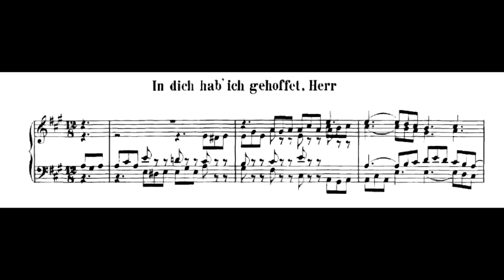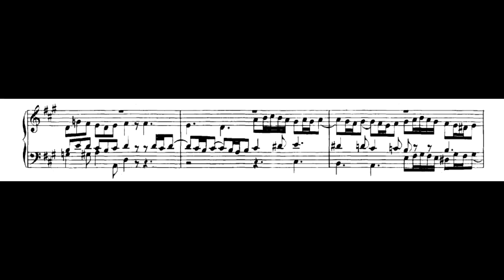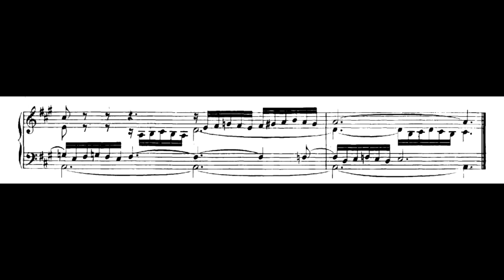И. С. Бах - Хоральная прелюдия "In dich hab ich gehoffet, Herr" BWV 712 - Ханс Фагиус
И. С. Бах - Хоральная прелюдия "In dich hab ich gehoffet, Herr" (manualiter), BWV 712
Хоральные прелюдии: Кирнбергерские хоральные прелюдии (1705-42), BWV 690-713
Исполнитель: Ханс Фагиус (Орган)